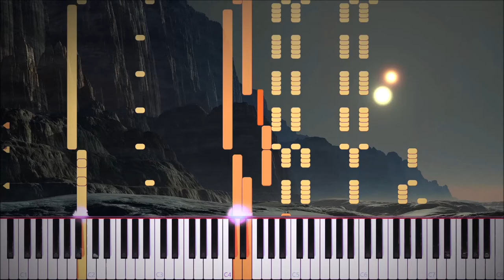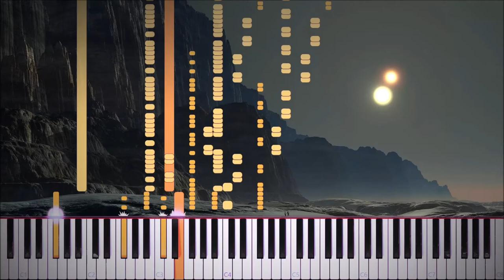E. Hartmann - Hyperion [CC-BY]